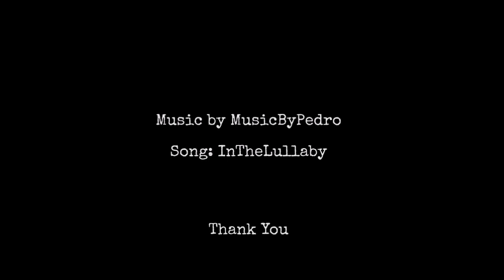Dark Screen Lullaby for Babies To Go To Sleep Quickly Creative Commons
Relaxing and peaceful music to get little ones to fall asleep for nap time.